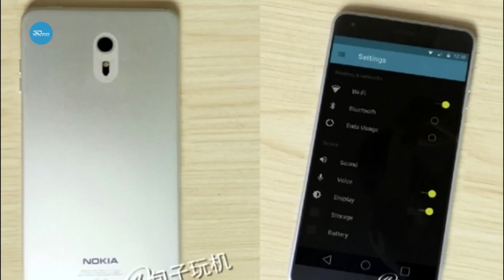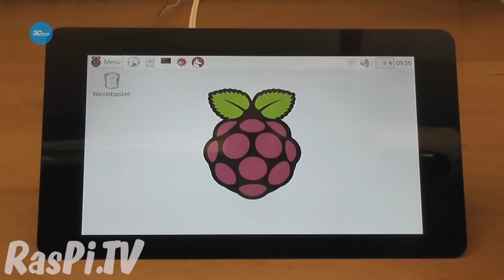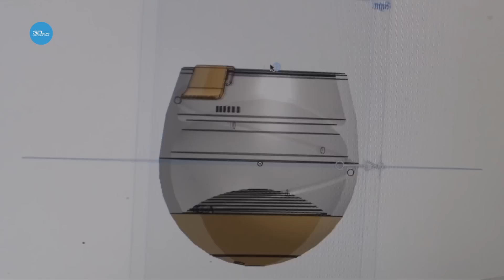3DNews Daily 501: Android-смартфон Nokia C1, сенсорный экран для Raspberry Pi и космический бокал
В сегодняшнем выпуске 3DNews Daily мы, как обычно, поделимся с вами тройкой интересных новостей из мира высоких технологий.